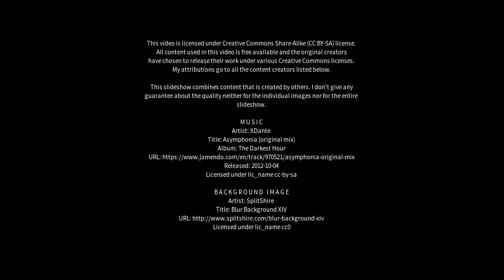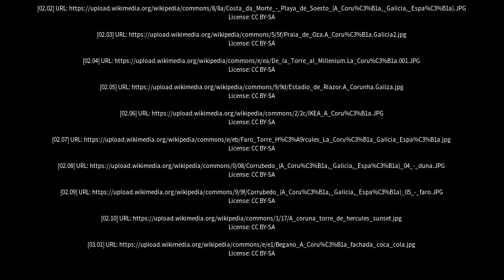Best places to visit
Best places to visit - A Coruña (Spain) Best places to visit - Slideshows from all over the world - City trips, nature pictures, etc.